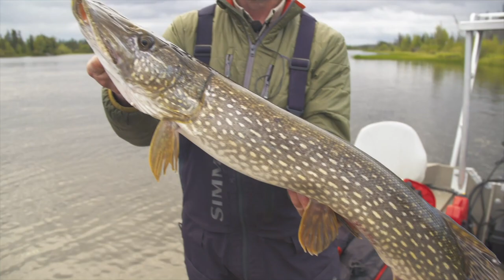Pike on Streamers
Jenna McKeown learns where and how to fish streamers for big Northern Pike at Cree River Lodge.